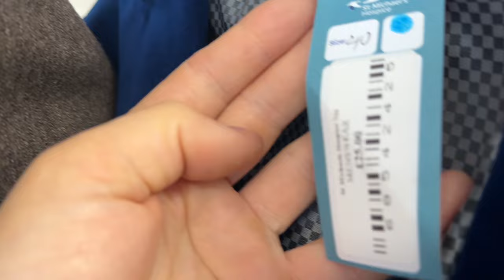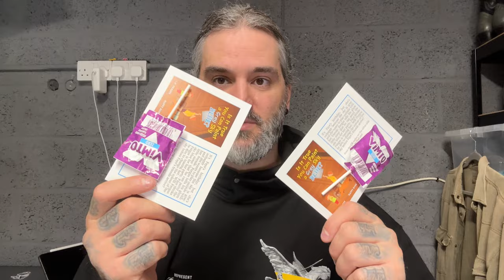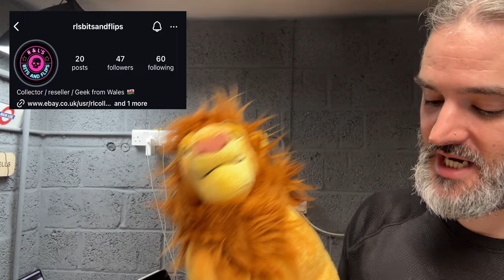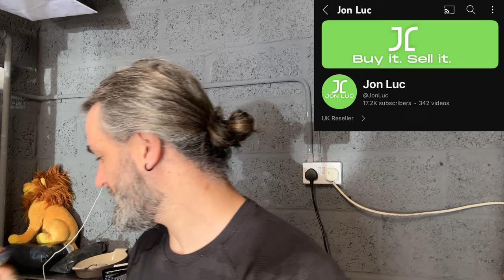This Charity Trip Has Bargains, Murder And More